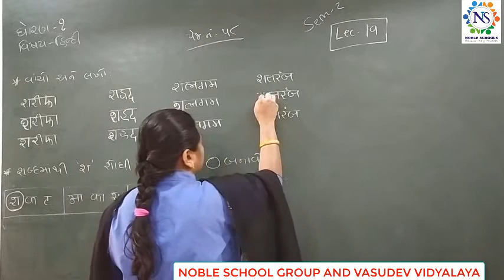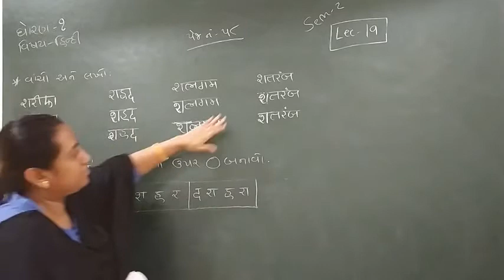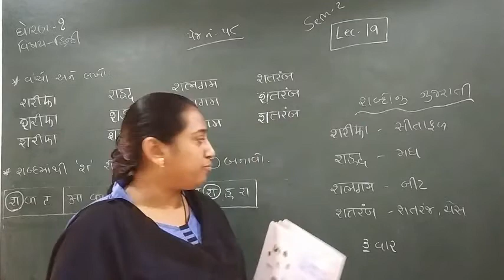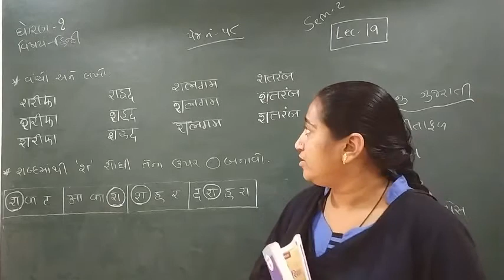Standard - 1 Hindi Semester - 2 Lecture - 19 byTruptiimadam